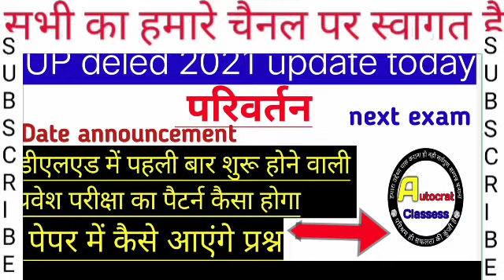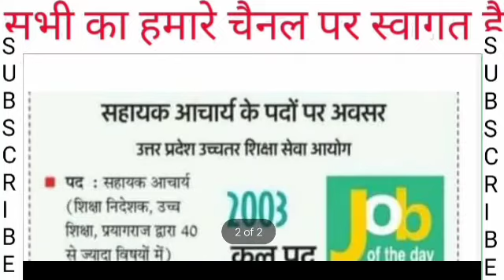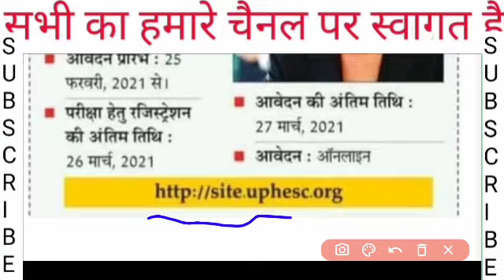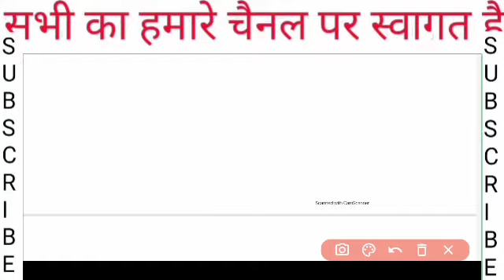डीएलएड में पहली बार प्रवेश परीक्षा कैसे होगी क्या होगा पैटर्न ।।deled and BTC today update 2021।।